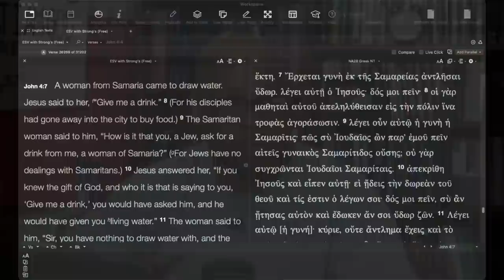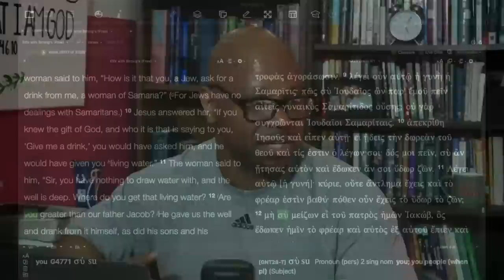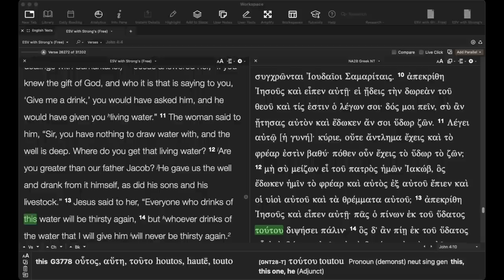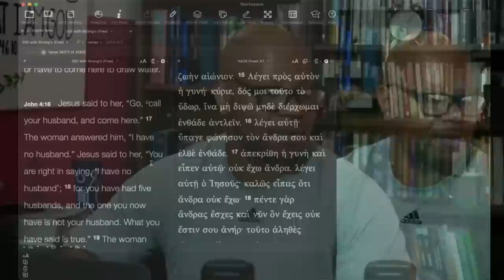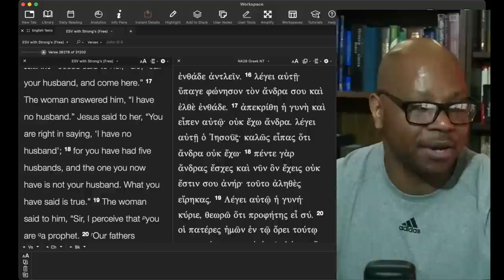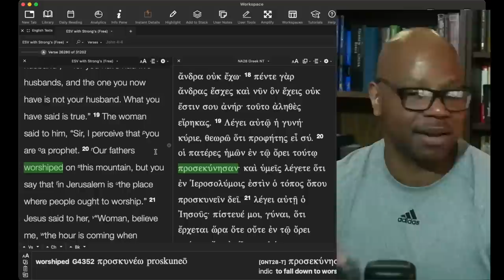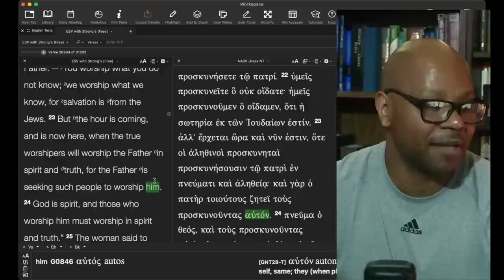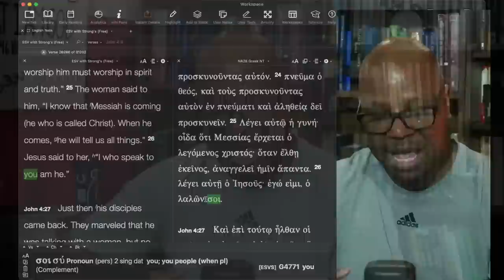Jesus said it, many miss it.